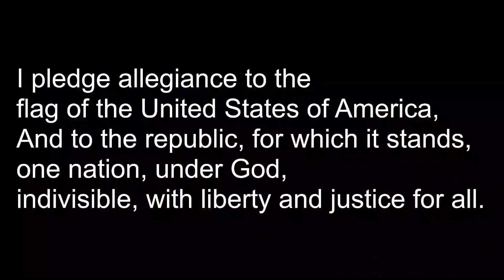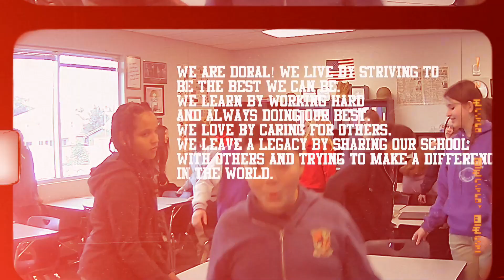Announcements - 2/14/23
These were the announcements for today at Doral Saddle! Have a great day Dragons!

Transcript for today:
Welcome back to Doral Saddle News
Today is February 14, 2023
Here is what’s happening at Saddle:
Lunch today is Firecracker Chicken w/ Yakisoba Noodles, Baby Carrots, Craisins,  White Milk & Strawberry Milk
Saddle Clubs:
Kindergarten-1st grade Singer’s Company girls are meeting Mrs. Glynn outside on the checkerboard at 3:45 pm.
Orff Club will be meeting tomorrow in Ms. Burgess’ room 128 from 7:30am – 8:30am.
Debate Club meets after school from 2:55 to 3:55 after school today in Ms. Fitts room.
Art Club will be meeting today from 3:45
Sports Updates:
Elementary Girls’ basketball practice starts at 4pm after school
Upper School Girls Basketball has practice today from 2:55-4:20pm
Track Practice is after school today from 2:55 to 3:50 for Upper School, and from 3:55 to 455 for Elementary School
Don’t Forget:
This Friday is a Staff Development day and on Monday is President’s day so enjoy your 4 day weekend!
Today is Valentine's Day, enjoy it!
Reading week is right around the corner, which includes a spirit week as well as a bookmark contest, BINGO, and lots more.
Make sure to wish these students a Happy Birthday!
Have a great day, Dragons!